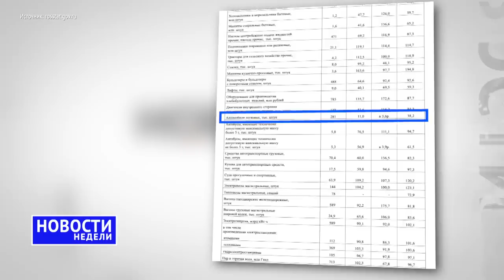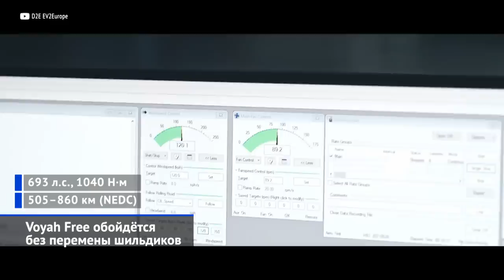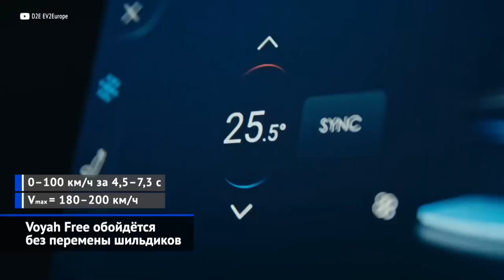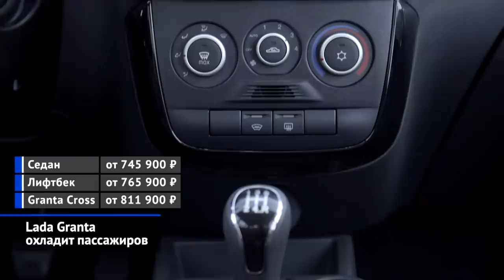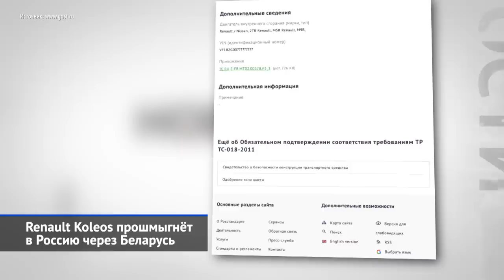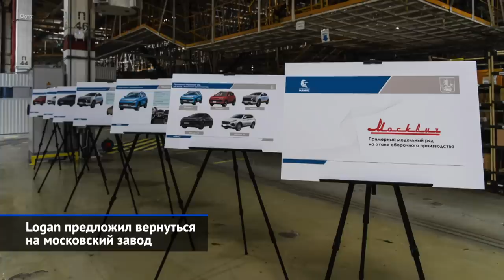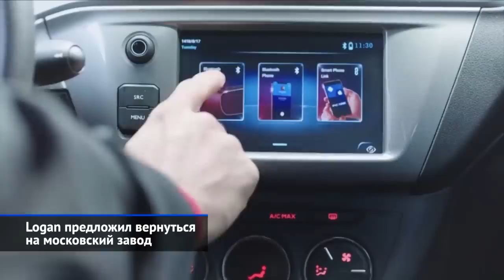Кому достанутся автозаводы, АвтоВАЗ наращивает производство, Renault зайдёт через Беларусь | НН №179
Главной темой минувшей недели был передел российской автомобильной промышленности: к остановившимся заводам присматриваются покупатели из Казахстана, Австрии и Китая. И это хороший признак: автопром переформатируется, но будет жить. Тем более, что низшая точка кризиса если не пройдена, то уже близка. По выкладкам Росстата, в целом по стране промышленное производство за I полугодие выросло на 2% от первой половины прошлого года. Но автопром по-прежнему в отчаянном положении, как никакая другая отрасль. По сравнению с маем, когда стояло вообще всё, производство легковых автомобилей в июне выросло в 3,6 раза. Но это всё равно крохи от прошлогоднего объёма. За полгода российский автопром не выдал и трёхсот тысяч автомобилей — на 62% меньше, чем в 2021 году. При этом производство грузовиков снизилось лишь на одну пятую, и с учётом комтранса получается, что весь автопром в целом за шесть месяцев упал на 40%. И если АвтоВАЗ из ямы выбирается своими силами, возобновляя выпуск Нивы и Ларгуса, то все остальные сегменты рынка, похоже, займут китайские бренды.

00:00 О чём этот выпуск «Новостей недели» №179
01:11 Changan Uni-K постарается заслужить уважение
02:02 Voyah Free обойдётся без перемены шильдиков
03:42 Lada Niva Legend вернулась на конвейер
04:30 Lada Granta охладит пассажиров
05:00 АвтоВАЗ забудет про сокращённую неделю
05:36 Renault Koleos прошмыгнёт в Россию через Беларусь
08:49 Китайцы желают разморозить завод Mazda Sollers
10:19 Logan предложил вернуться на московский завод
12:03 К заводу Volkswagen проявили здоровый интерес

Кроссовер Чанъань Юни-Кей ценой больше 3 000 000 рублей вышел на российский рынок и будет конкурентом модели Джили Тугела.

Китайский электрический кроссовер Войя Фри готовится выйти на рынок России по цене около трёх миллионов. В отличие от электромобилей Эволют (Evolute) липецкой сборки, которые представляют собой перелицованные модели Дунфэн (Dongfeng) и начнут продаваться осенью, Voyah Free выйдет на рынок под своей маркой.

Упрощённая Лада Нива без АБС и подушек безопасности поступила в продажу. Лада Гранта Классик получила кондиционер в качестве опции. АвтоВАЗ в августе вернётся к шестидневной рабочей неделе, чтобы полноценно собирать Лада Ларгус и Ниву Трэвел.

Белорусские дилеры Рено получили обновлённый Рено Колеос южнокорейской сборки. Машина ввезена согласно ОТТС, поэтому купить её предлагают и клиентам из России, а для постановки на учёт в РФ продавцы оформят электронный ПТС. Следом в Беларусь вернётся европейская гамма Renault, которую также будут предлагать российским покупателям.

Иранская компания SAIPA предложила собирать национализированный и перелицованный седан Рено Логан первого поколения (он выпускается в Иране с 2020 года как Saipa-Renault Pars Tondar) на московском заводе «Москвич».

Завод «Фольксваген Груп Рус» в Калуге может быть продан. Среди покупателей называют  австрийское подразделение глобальной компании Magna и Казахстан. Возможно, что «Магна» возобновит выпуск лифтбеков Фольксваген Поло и Шкода Рапид под новой маркой. Либо Казахстан наладит поставку машинокомплектов в Усть-Каменогорск, на обанкротившийся завод «Азия Авто», который будет собирать комплектные машины для обхода санкций.